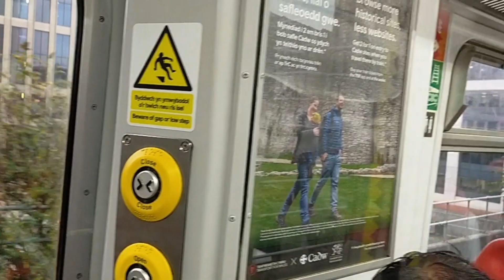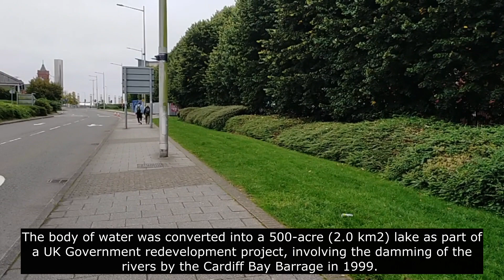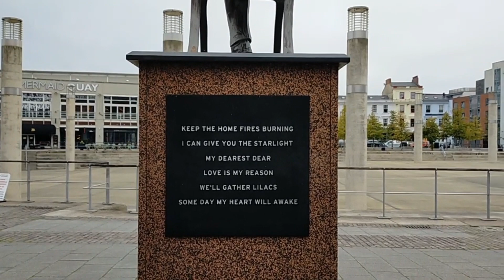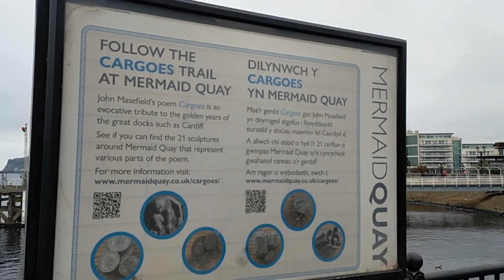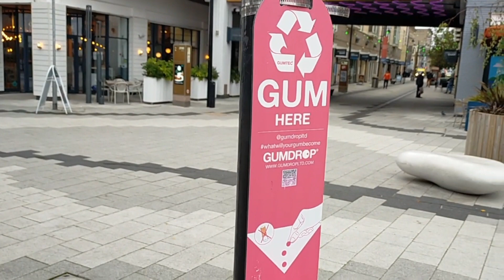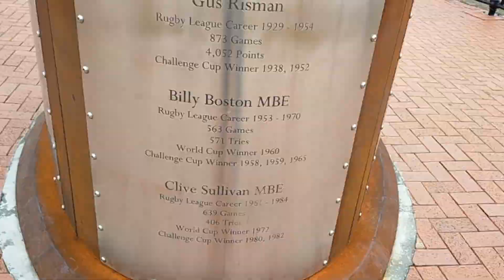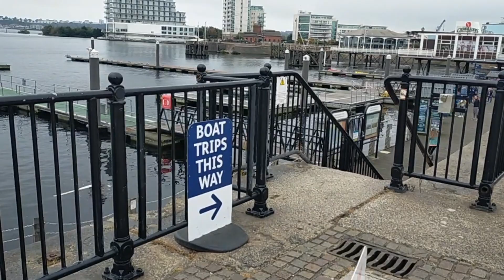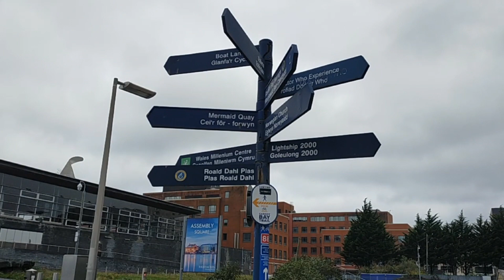Euro Walk: 16. Autumn Walk in Cardiff Bay via Train, Wales I United Kingdom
Cardiff Bay is an area and freshwater lake in Cardiff, Wales. The site of a former tidal bay and estuary, it is the river mouth of the River Taff and Ely.